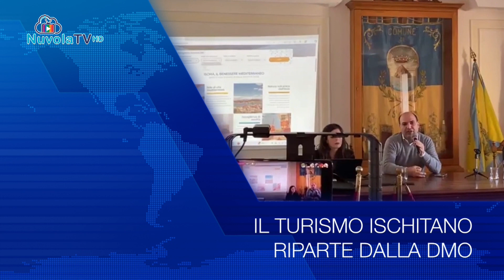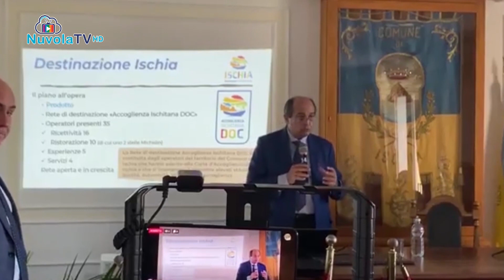TG 16 11 2023